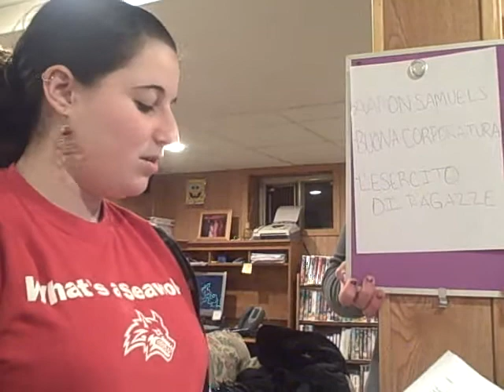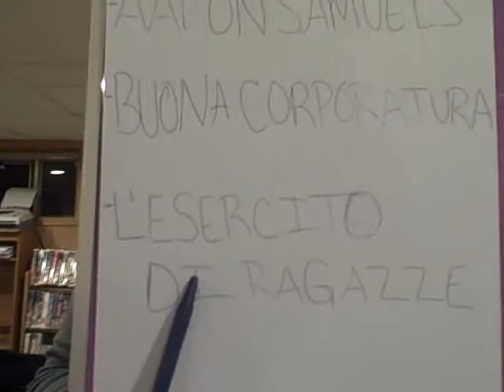Italian Mean Girls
Starring Jenn, Jackie, and Erin